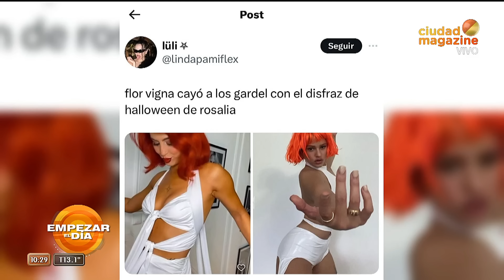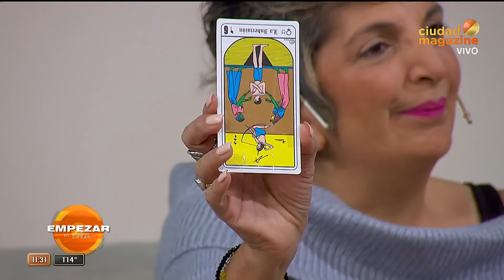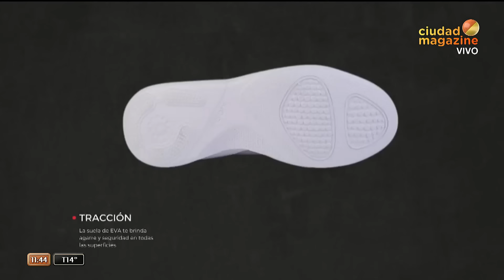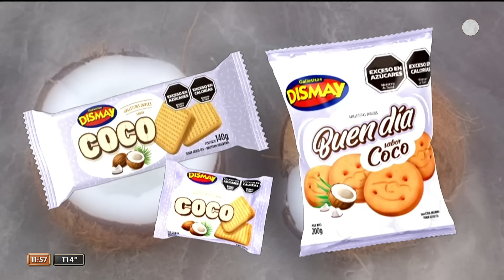Empezar el día con Yuyito - Programa del 29/05/24 - FUERTE DISCURSO DE LALI EN LOS PREMIOS GARDEL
Programa emitido el miércoles 29 de mayo de 2024 en CiudadMagazine.
TEMAS:
00:00 Yuyito presenta los temas del programa
08:09 El fuerte discurso de Lali en Los Premios Gardel
14:33 Los impactantes looks de Lali, Nicki Nicole y La Joaqui en Los Premios Gardel
24:57 El mal momento de Marcela Morelo en el ingreso de Los Premios Gardel 2024
37:06 Rusherking y Lauty Gram, ex novios de la China Suárez, a metros en Los Premios Gardel 2024
28:55 El llamativo look de Flor Vigna en Los Premios Gardel: la compararon con un disfraz de Halloween
01:10:50 ¿Qué hace una diputada con un patito en la cabeza?

MÁS TEMAS:
Nos visita la tarotista Fabiana Aquín
Recibimos a los protagonistas del musical Waterloo- "Summer Night City"